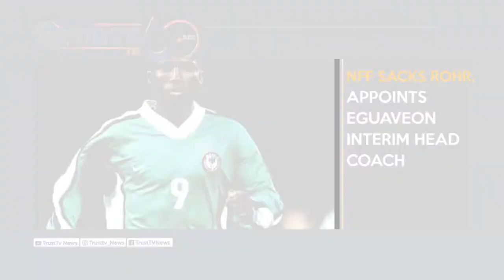Don’t Expect Magic From Eguavoen In Afcon 2021 – Akpoborie + More Sporting News